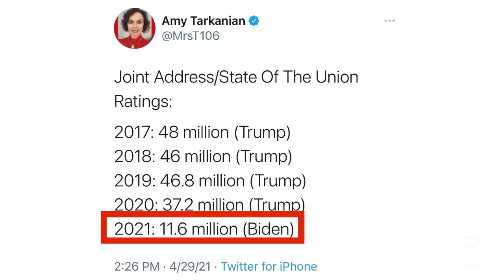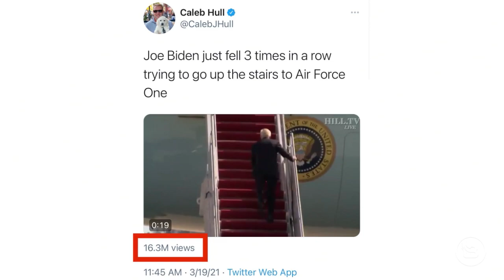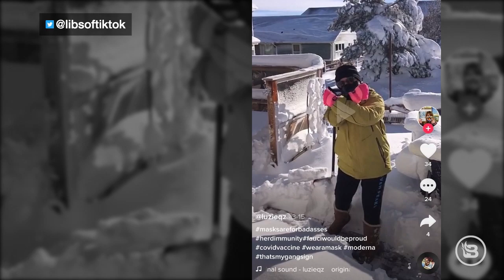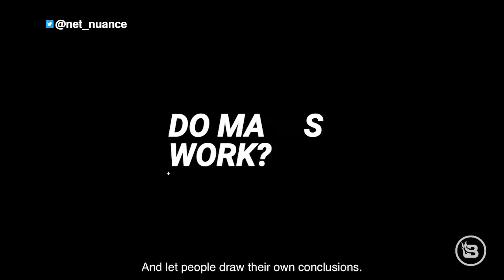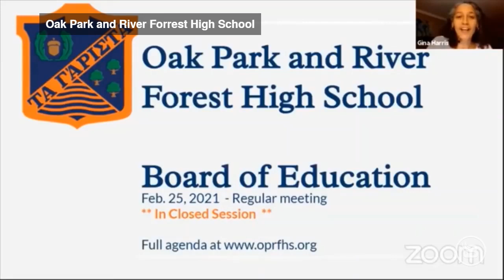Joe Biden’s Butt Mask | 4/30/21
The Biden address numbers are in. It went from 30 million viewers last year all the way down to 11 million this year. In New Delhi, 37 doctors have tested positive for COVID-19. Has Biden spent 19 trillion in his first 100 days? Is 16 years of education too much for American children? There is no travel ban from India despite surging COVID numbers. The NFL draft began last night. Studies show liberalism is a sign of mental illness. Joe Biden loses his mask, and Dr. Jill rejects his gift. Is it "bold-face lie" or "bald-face lie"? Georgia politician Stacey Abrams plans to write more erotic novels. Kamala Harris agrees with Tim Scott that America is not racist, yet there is no backlash from the Left. Pathead Emily shares her allergic reaction to the Moderna vaccine. A wave of police beatings and shootings are happening around the country. Anti-discrimation group is challenging Coca-Cola. Lady Gaga’s dognappers have been arrested. Someone was arrested for trying to smuggle singing birds into the country.

and check them out today!